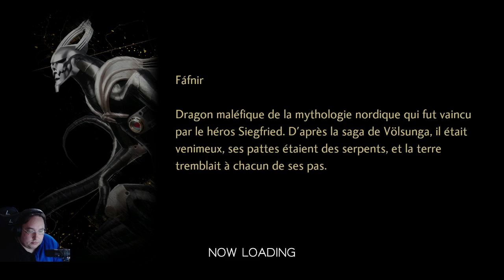[FR] Shin Megami Tensei 5 - 19 - Visite de la section asiatique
N'hésitez pas à venir me rejoindre sur les lives.
On discute. On rigole et vous pourrez vous moquer de moi.